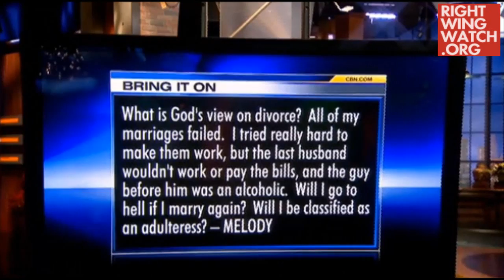RWW News: Pat Robertson Blames Woman For Attracting Abusive Spouse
Right Wing Watch reports on the extreme rhetoric and activities of key right-wing figures and organizations. In this video Pat Robertson offers bizarre marriage advice to a viewer.